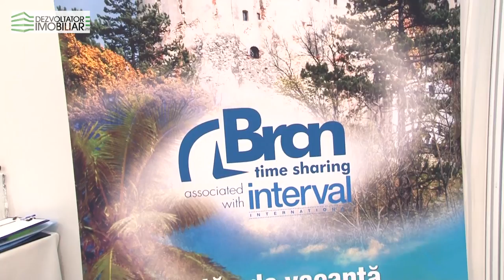Interviu Florin Voloc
Interviu realizat de - Portalul de Case si Apartamente Noi in cadrul targului imobiliar Project Expo.